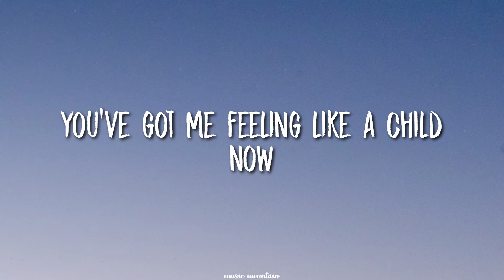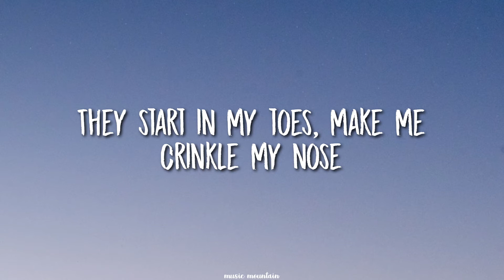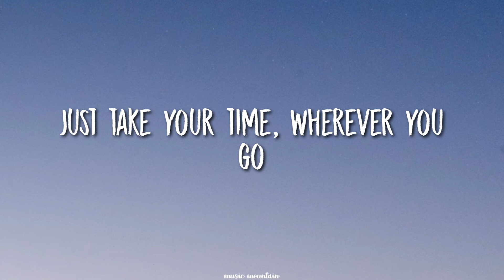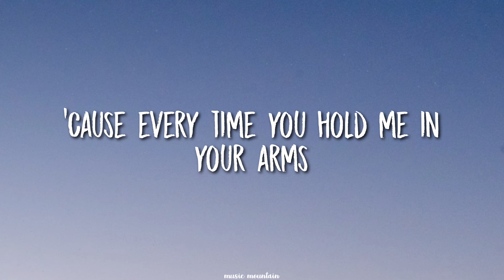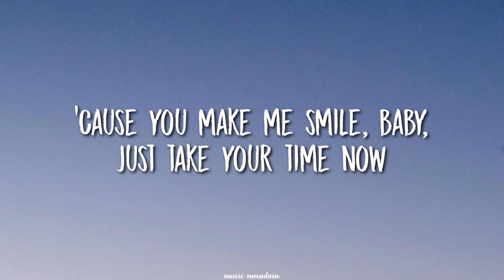Colbie Caillat - Bubbly (Lyrics)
Artist: Colbie Caillat
Song: Bubbly